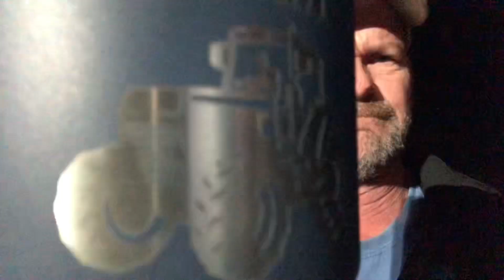Merry Christmas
Merry Christmas from Plainview farm.